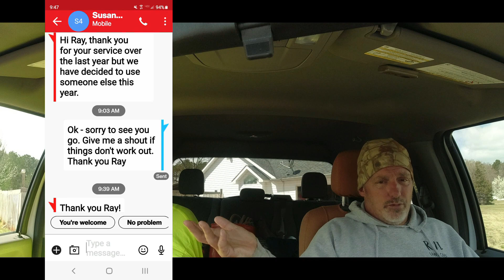STICK TO LAME COMEDY/BLOCKING FOLKS AND SUPER CHAT!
THIS IS 12 YEARS IN ! IMAGINE WHERE I WILL BE AT 26 YEARS IN